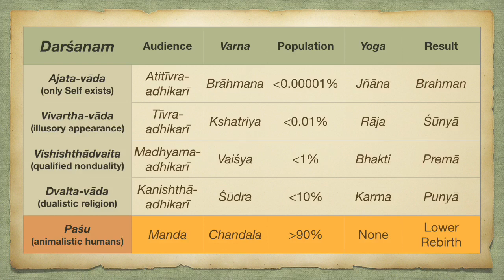Ontology of Śakti: the Secret Language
Vedic scriptures are written in stories, not analytical form. Stories are metaphors, written in a symbolic language that requires interpretation. The meaning of the Vedic literature is many-layered. This is because the readers will be on different levels of consciousness and spiritual advancement, and the Vedas must speak to all of them without alienation. So the Vedas simply tell the story—“This happened.” It is up to the commentators to interpret why it happened and what it means. This is a confirmation of what we have been presenting in this series about the four views (catur-darśanam) and their significance in the Vedic spiritual Path.